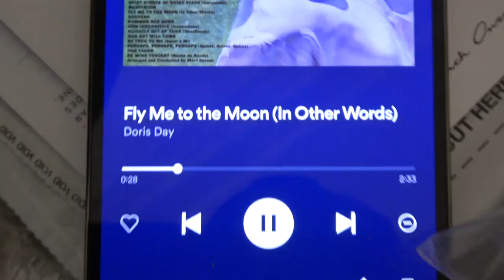[FREE FOR PROFIT] Reezy & Faroon Type Beat - ''SKYLINE''